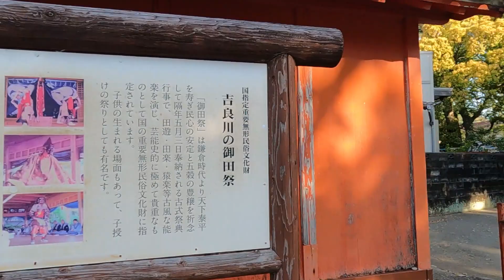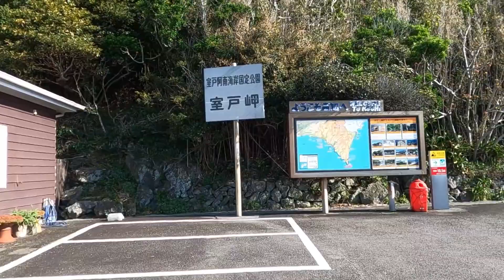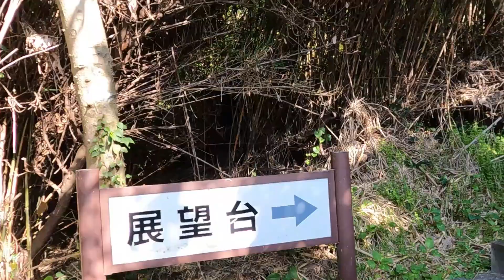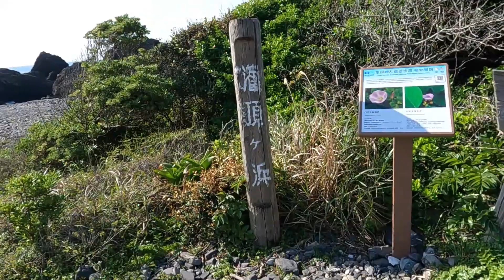【日本縦断一人旅】高知県 伊尾木洞 吉良川の町並み 室戸岬を巡る旅【高知】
高知県安芸市の伊尾木洞、室戸市の吉良川の町並み、室戸岬を訪れました。

高知県安芸市では、波の浸食により出来た天然の海食洞、伊尾木洞を散策しました。
連続テレビ小説『らんまん』では第１回の放送で登場したようですね。
※滝までの道中はかなり足場の悪い場所もあり、増水時に訪れるのは危険だと思います。

室戸市では重要伝統的建造物群保存地区、吉良川の町並みと海岸に岩礁や奇岩が乱立する独特の景観を持つ室戸岬を訪れました。
室戸岬には遊歩道がありますが、ハチが飛び交っているので気をつけたほうがいいと思います。

00:01 伊尾木洞
03:34 吉良川の町並み
07:13 室戸岬